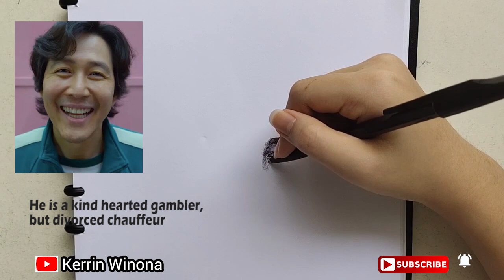sketch and draw of Seong Gi Hun Squid Game (by Kerrin Winona)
How to draw Gi Hun by pen

His name is Seong Gi Hun (potrayed by Lee Jung Jae)
He is cynosure character of the Squid Game movie
He is a kind hearted gambler but divorced chauffeur
To settle his debt, he joins Squid Game
I draw him because I like his smiling face

Do yo have any idea what to draw next? Please share in the comments